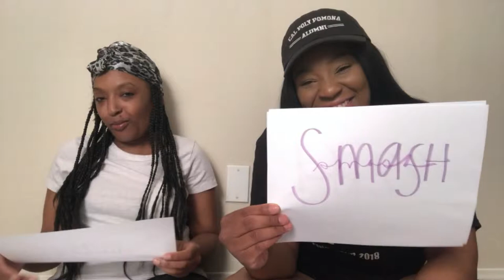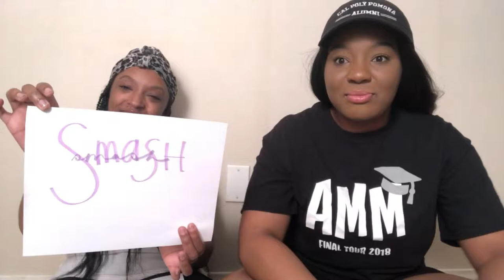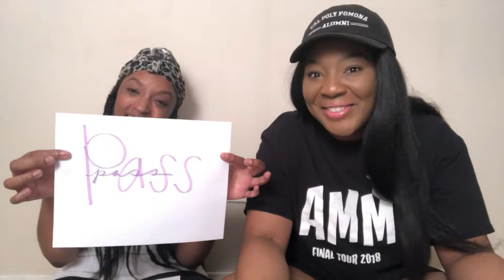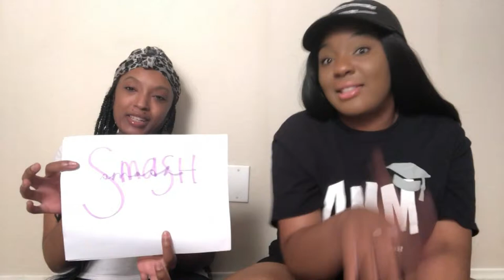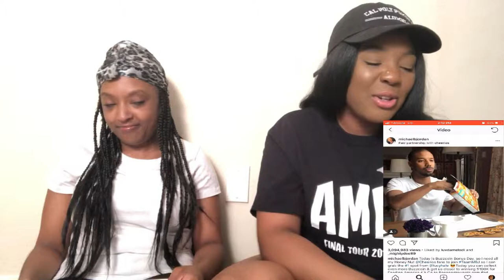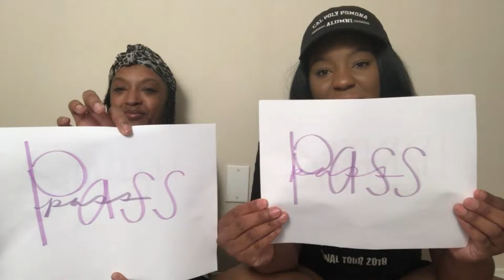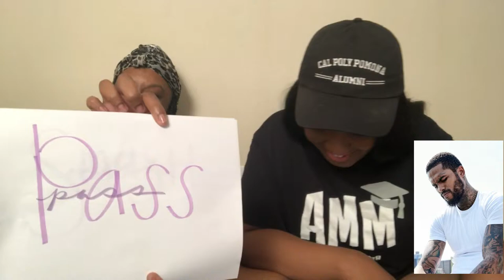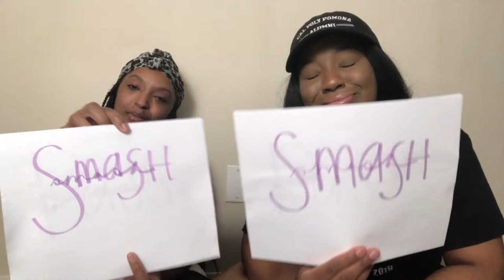SMASH OR PASS: YOUTUBER AND CELEBRITY EDITION 😏|| LanaMor